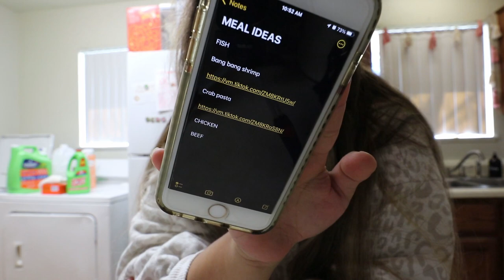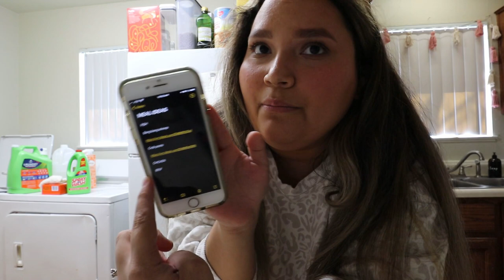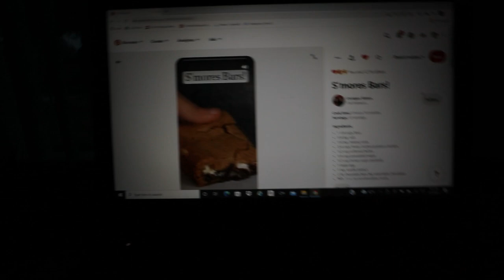TEXAS VLOG 2022 : what's in my bag + grocery haul | MILITARY WIFE | FORT HOOD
Welcome to another military day in the life vlog! In this vlog we had a lot of fun. I talked a bit about the new year and how excited I am to start off with a bang. Trevor and I started off by trying to make a list of all the things we needed from the grocery store. I ended up hanging out at the house and we started watching Selena and Chef on HBO max and we really ended up loving it! We grabbed some pizza for lunch and enjoyed our day at home. The next day we finally went to HEB to get groceries and came home and gave ya'll a haul. I ended up needing to go through my purse and transferring all of the stuff from my old one to my new one I got for Christmas. I ended off my night relaxing and listening to a podcast.

* if you use these links I do get commission off of what you purchase with no extra charge for you! Thank you for supporting both my family and I through the commission*
MY PODCAST

Today is another vlog with your everyday military wife living on fort hood!

A little about me is I am Ivy! I used to live on Oahu in Hawaii and now me and my husband moved back to Texas where we are originally from, my husband is stationed at Fort Hood so that is where we are currently living! We used to live in Dallas originally and I do lots of lifestyle vlogs and the occasional style type of video. I would love to have you here on my channel and I appreciate all of the love and support on these videos!

Any Products I mentioned here!